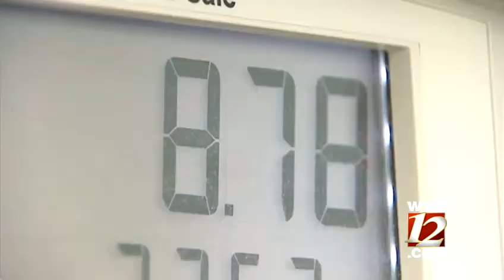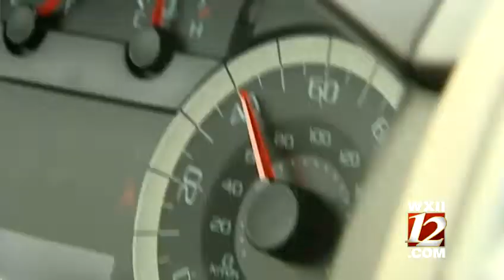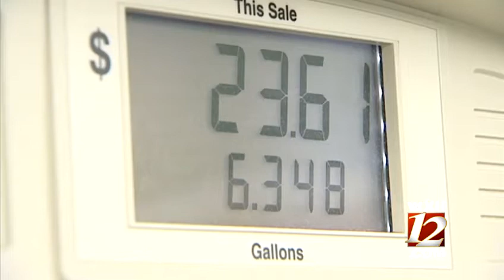Duel with fuel: Here's how to win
You have to get gasoline, but the prices at the pump are tough on the wallet. WXII's Rob Wu says there are a number of basic things you can do to help ease the pain.